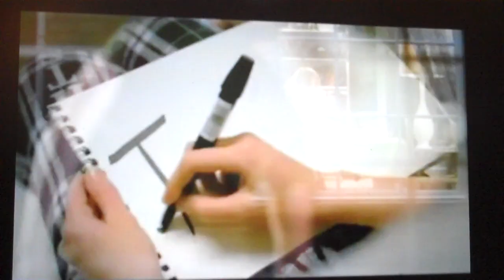You Belong With Me Official Music Video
Official Taylor Swift- You Belong With Me Music Video. High Definition! I DON'T OWN THIS!!!